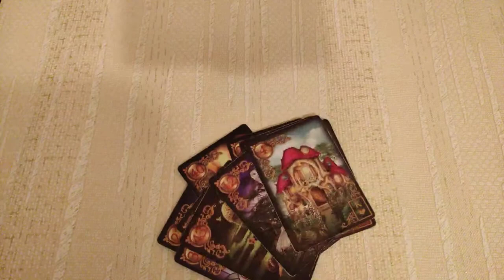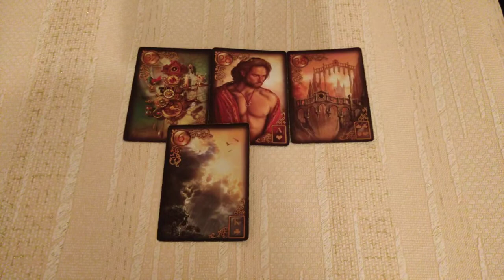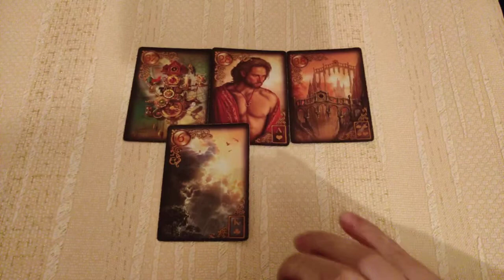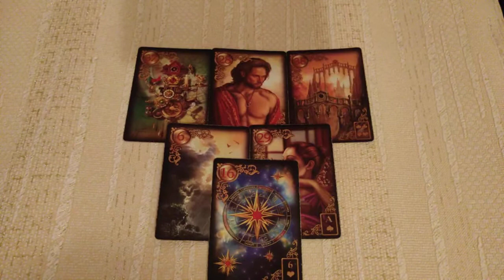Расклад на тему: Почему мне сниться бывший?!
Рада видеть вас на моём канале!
Пишите комментарии!
Делитесь моими видео с друзьями и родными!